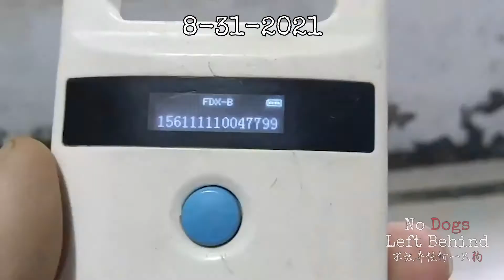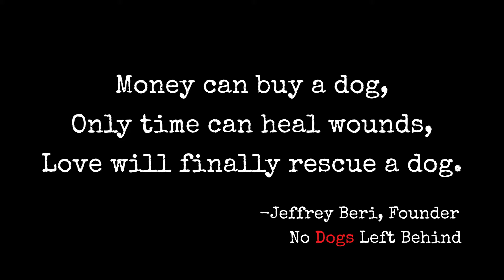TOMMY 7799 -AVAILABLE FOR ADOPTION!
No Dogs Left Behind fights the good fight! Help this brave and beautiful survivor discover the love he/she deserves! Be a hero! Apply to Adopt TOMMY!

Fight the good fight with us! Welcome this beautiful survivor into your heart and home!